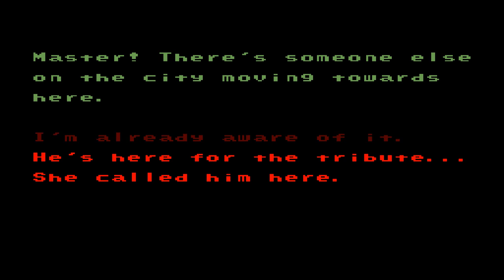Super Mario World - Call of Cthulhu 02 : Chemin non-euclidien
Inscrivez-vous à la page pour être tenus au courant des nouveautés! ;)

Après un premier contact bien glauque avec une horde d'infâmes saletés, on se retrouve sur un sentier où la géométrie et la perspective vont être complètement chamboulées. Et croyez-moi le pauvre Mario va souffrir!

Fort heureusement il peut compter sur les fleurs de feu, les blocs et sa vitesse de course!

TRADUCTION DES TEXTES

-Second segment-

Chemin non-euclidien

Tu m'as embrassé en premier. Comment pourrais-je t'échapper?

"Pousse blocs... Crée plate-formes hautes... Blocs bien sur acide aussi..."

"Angles tous faux... Distances brisées... Esprit confus... Peut pas marcher correctement... Mieux vaut courir que marcher..."

"Maître, il y a quelqu'un d'autre dans la ville qui s'avance par ici"

"J'en suis conscient.

Il est ici pour l'offrande...

Elle l'a appelé ici.

Laissez-le venir. Si la folie échoue à le consumer, il pourra lui aussi servir d'offrande à notre Maître endormi".